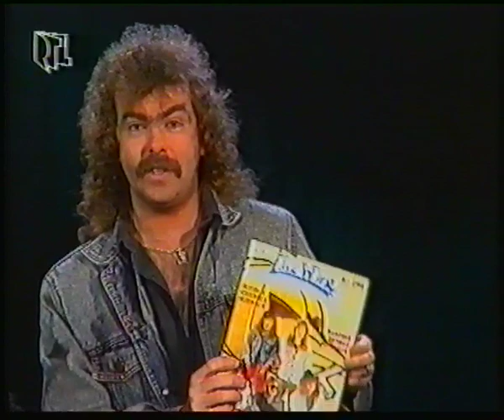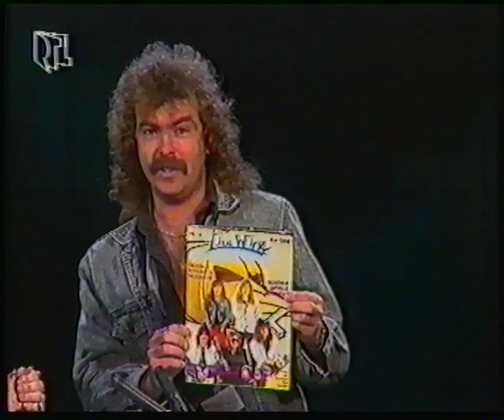1988 Mosh RTL Moderatorin Sabina Classen interviewt Jörg Schnebele vom Live Wire Fanzine